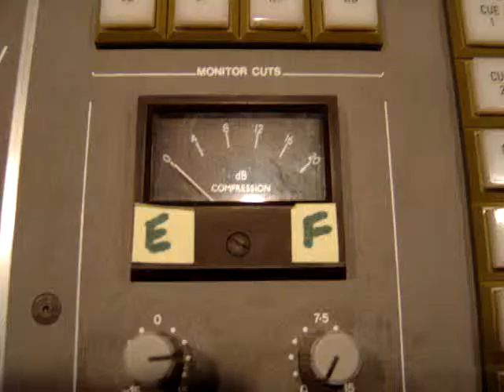BLASTERNAUT - Overload mix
Producer Graham Brewer with Jimi, Tome, Ted and Juergen working on the mix for "Overload" at Metal Works Studios near Toronto.